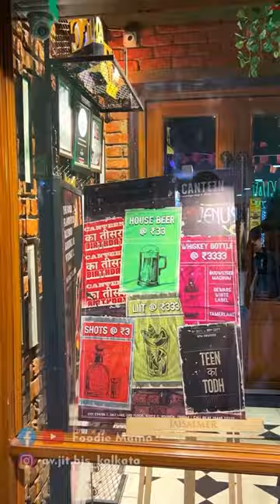Shots @3/- Only at Canteen Pub & Grub, City Center 1 😊❤️😘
My experience at @canteenpubandgrub one of Best Pub in Salt Lake with their Awesome Birthday Month “Special Menu” and also from there “Teen Ka Todh” Menu and lip smacking delicacies 😍❤️⁉️🎉🙏🏽
🌟 Cost for 2: 2000/- approx…
👉 Available: 1. Special Menu, Everyday, All Day Long...
2. Teen Ka Todh Menu,
⏰ Timing: Monday - Sunday, 6 pm onwards...
*T&C Applied...
📍 Address: Canteen Pub & Grub
C 301, City Centre  Salt Lake
Block-C, 3rd Floor
Kolkata - 700064...